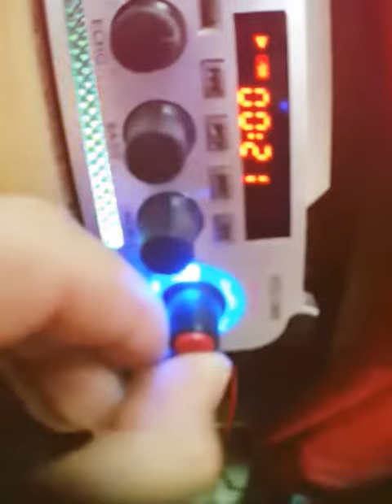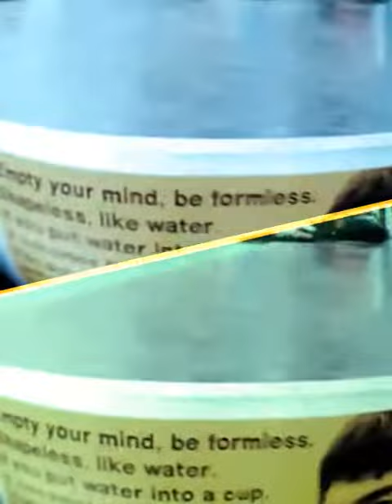STREET ELEMENTS SUMMER HYPE!!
Street elements - workshop - summer 2015